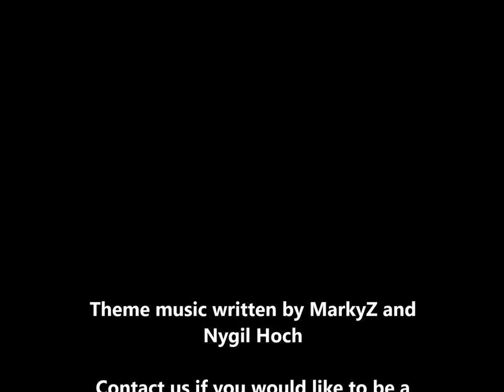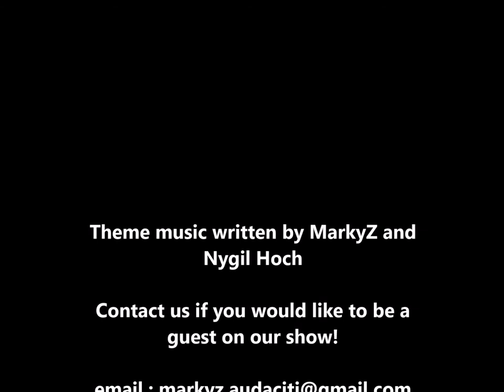The Rockin' House : promo for up coming show founding member Steve Lynch of Autograph !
Music talk show !